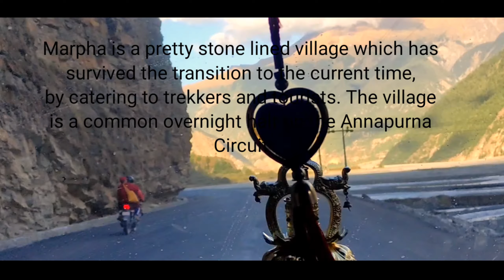HOW TO REACH MUKTINATH TEMPLE NEPAL FROM INDIA | MUSTANG VALLEY |MUKTINATH YATRA#muktinathtemple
HOW TO REACH MUKTINATH TEMPLE NEPAL FROM INDIA | MUSTANG VALLEY NEPAL ROAD TRIP   |MUKTINATH YATRA#muktinathtemple

: MUSTANG TRIP PART 1 (SILIGURI TO POKHARA) IN DETAILS
: TRAVELLING BENGAL SAFARI SILIGURI (IN DETAILS)